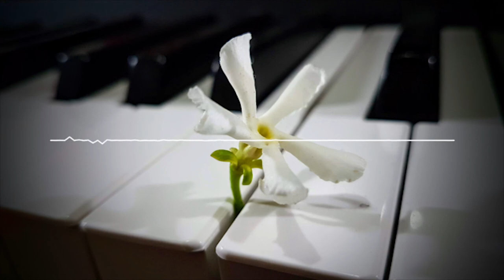Rivival - Original Composition (RAW Piano)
Hey,

This is the RAW Piano performance.